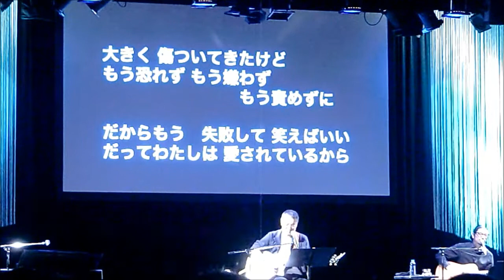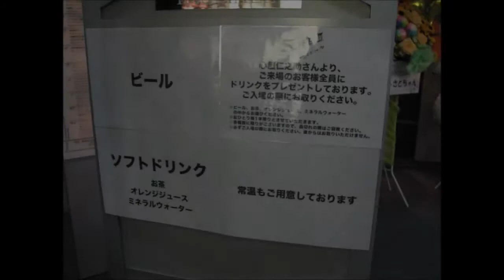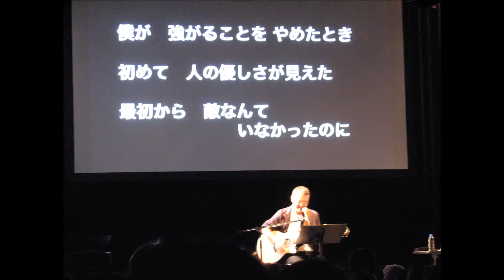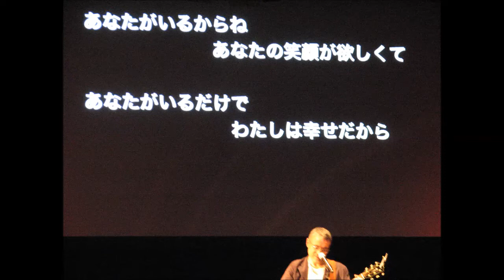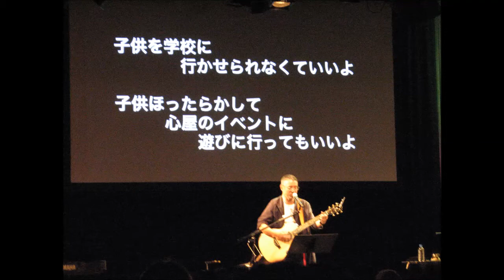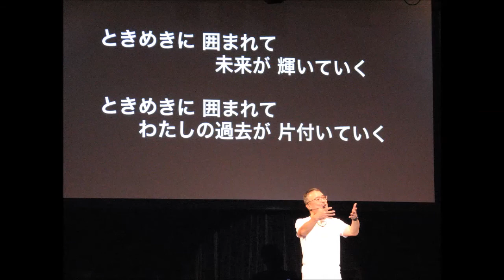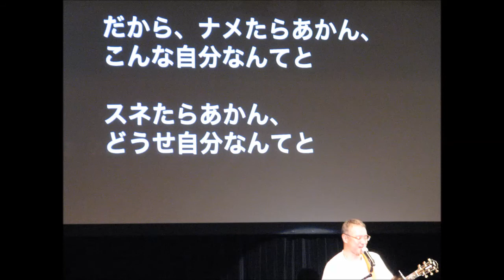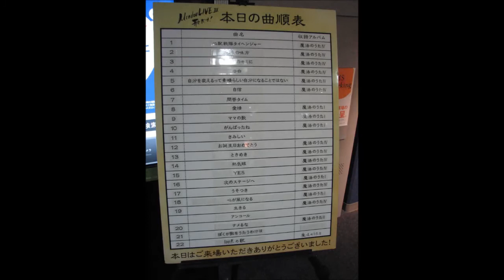心屋仁之助問答ライブⅢ歌だけ福岡イムズホールその２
問答ライブⅢ歌だけ!!
福岡イムズホールにて。
15時55分頃からの動画と画像です。

雰囲気が伝われば幸いです。